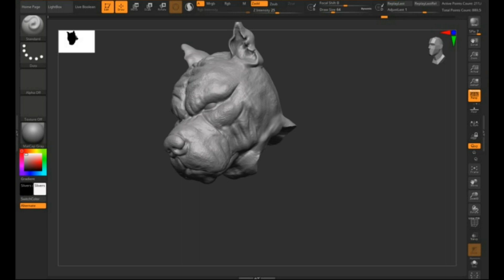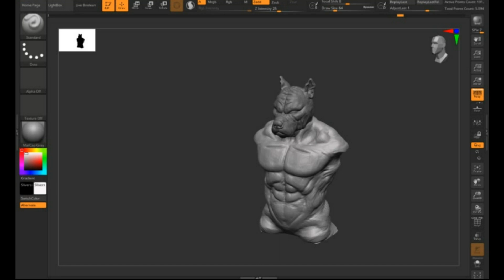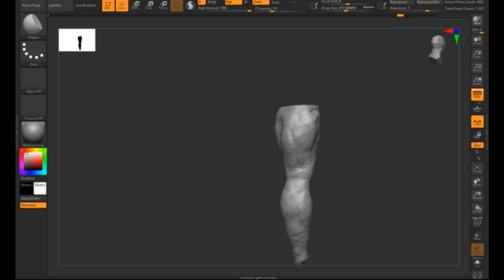делаю модель питбуля | i create pitbull 3d model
видосик скульптинга некоторых частей модели: головы, торса, ноги и платформы. Немного ускорил до 2х минут.